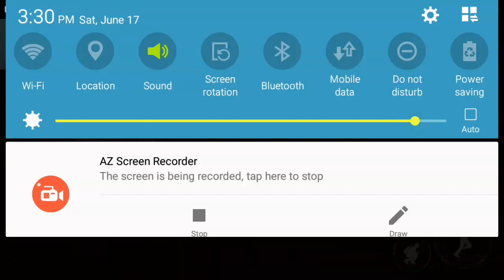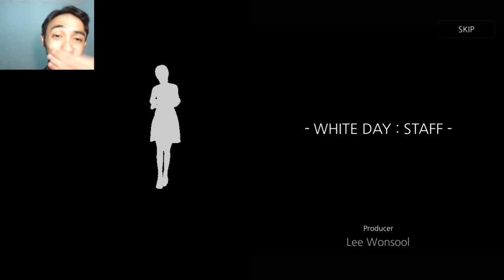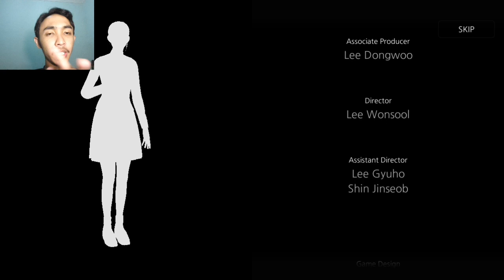Kasian Si Cantik Diculik ! - The School White Day - Indonesia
Info Game Menarik Follow instagram regabudi

All Ending Scene ( Hati Hati ini yutuber pake costume sedikit sexy, diharapkan kebijakan penonton )

Berarti sudah saatnya kita berburu ghost : )